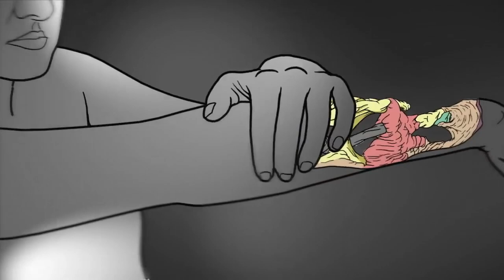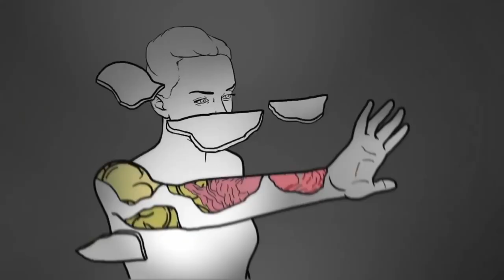Dolor - Cat's Cradle / Until There is No End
Music video for Dolor - Cat's Cradle using footage from Lorn - Until There Is No End (Official Video).

Video: Lorn - Until There Is No End (Official Video)